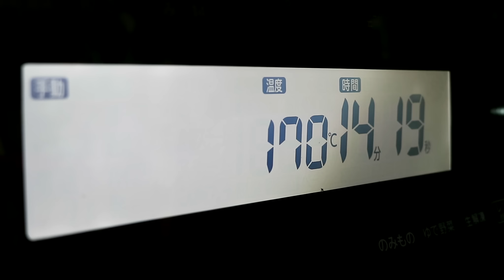Gateau au Chocolat( Chopping Chocolate)ガトーショコラ(チョコを刻む音)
チョコを刻む音が好きと言うコメントにお応えして、以前作ったガトーショコラを1.5倍量にしてチョコを刻んでみました。いやーーーチョコ刻んで手が疲れました、、笑
クーベルチュールをたっぷり300g使ってガトーショコラを2台焼きました。(ひとつはお友達の愛さんにお土産♪)
ちょっと味見したけど、美味しいなぁ。チョコケーキ大好きなので、これからもチョコは刻み続けます!

This recipe is here.今回はこちらのレシピです。詳しい作り方はこちらの動画へ!
Chocolate Cake (Gateau au Chocolat Recipe）濃厚!!ガトーショコラ

Ingredients: 20cm×6cm Cake Pan & 12cm round Cake Pan

300g chocolate
150g double cream
3 Eggs→Beaten egg
1.5tbsp cake flour

※non melting powdered sugar

【材料】20cm×6cm パウンド型 & 12cm 丸型
卵3個(溶き卵にする)
薄力粉　大さじ1.5

※粉糖（溶けないタイプ）